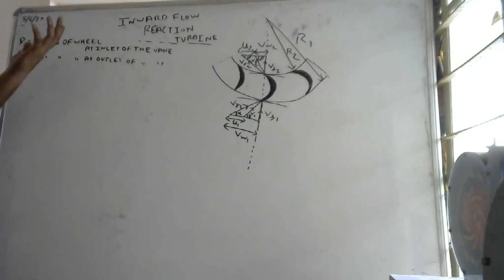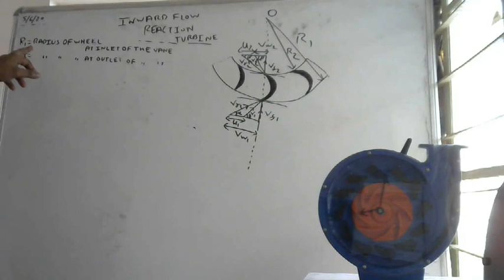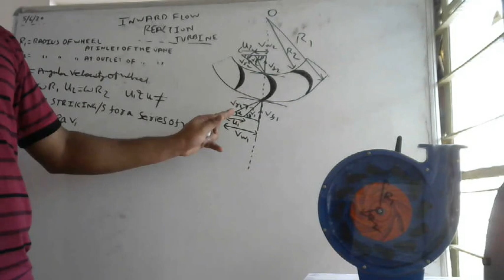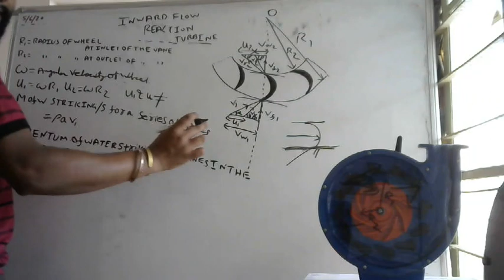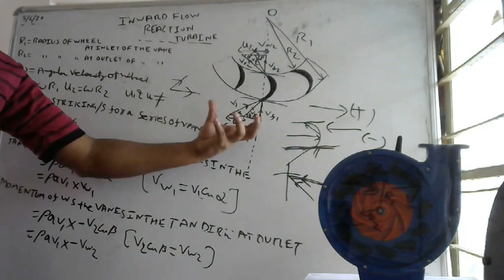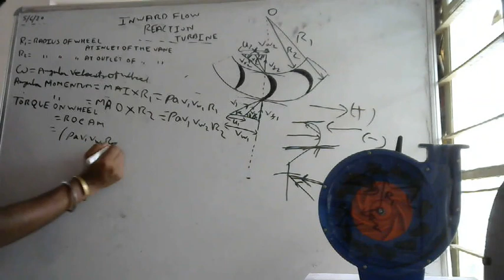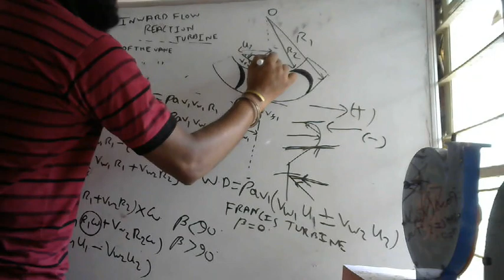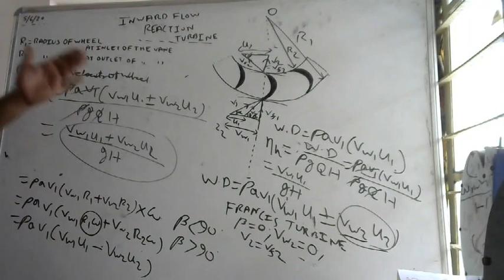Inward radial flow reaction & Francis Turbine Work done, efficiency Determination(4th Sem)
Inward radial flow reaction & Francis Turbine Work done, efficiency Determination(Fluid Mechanics)